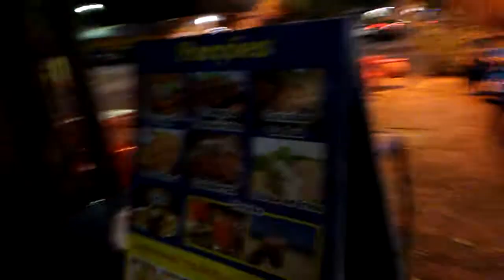Foz de iguacu tour.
constructive criticism as most usually lie to not rock the boat and to remain in fake comfort to remain in their swamp rather than fight through truth to reach paradise on earth, the truth is always hard or society deludes you to make you think it's hard so you never improve and remain miserable and hooked on their drugs and system to keep them in business when infact it's easy to just do it to follow yourself, not a polluted, sick society intent on putting out your fire and never reach paradise, freedom, true health and true pleasures and luxuries with total freedom,"everything we want is on the other side of fear" I say this for their own good as most will lie as they don't care and just want you to be miserable and trapped like them and don't have the strength to be free, true and have worldly options when there is nothing to it but to do it.